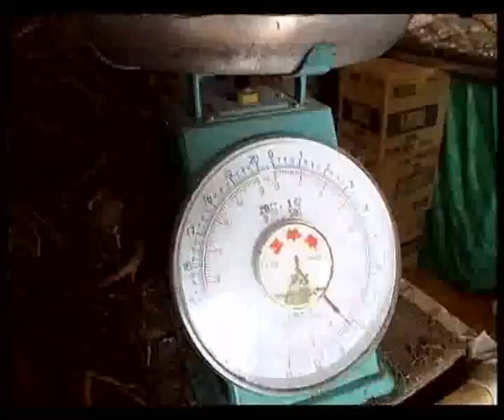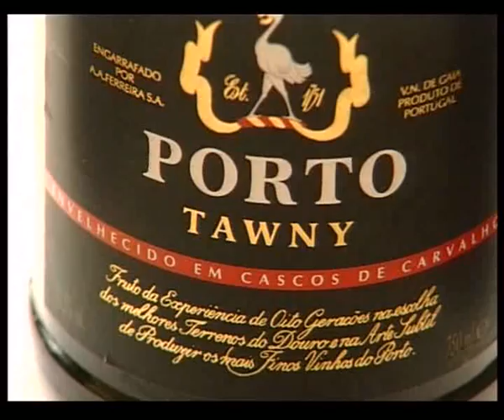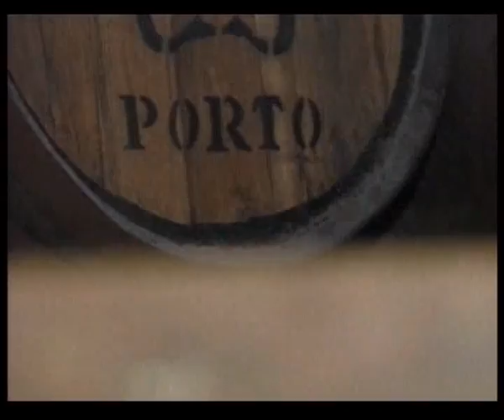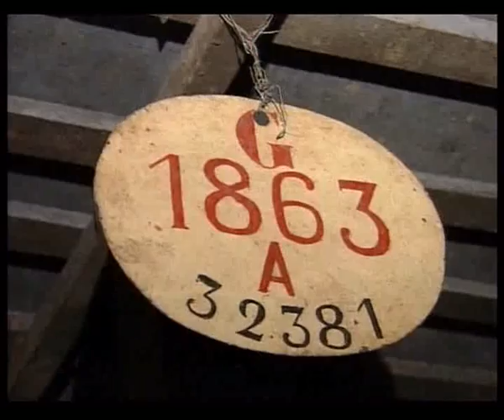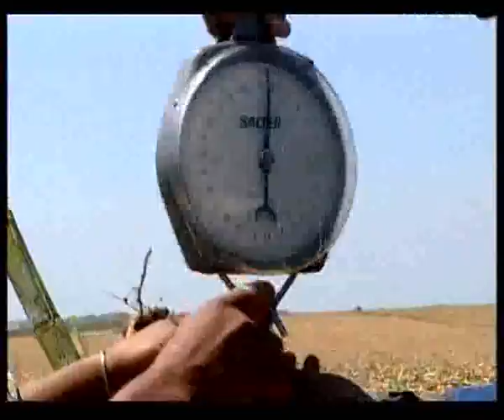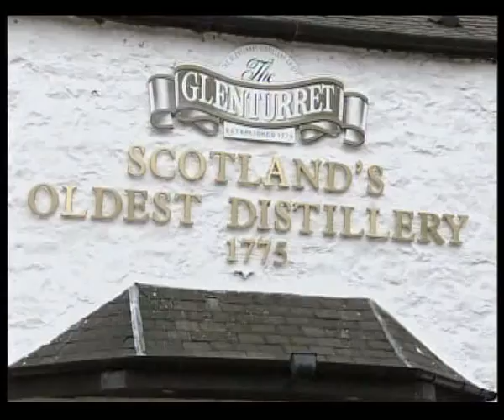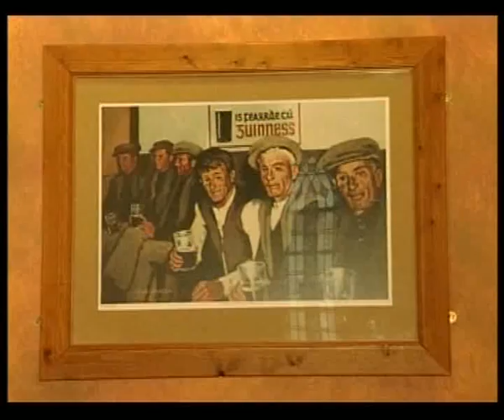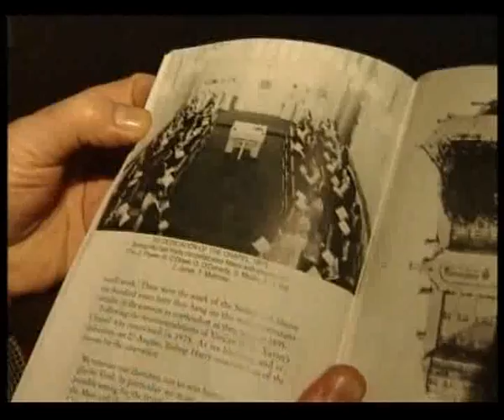Велика мандрівка: ефір від 30.11.2007